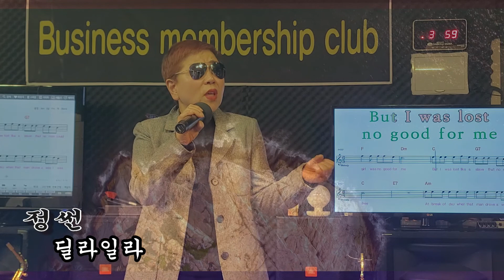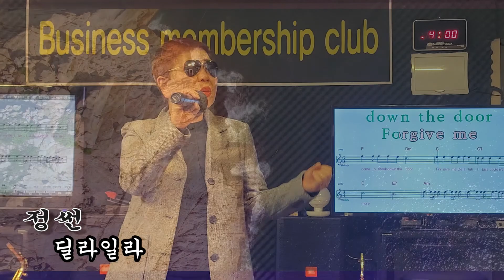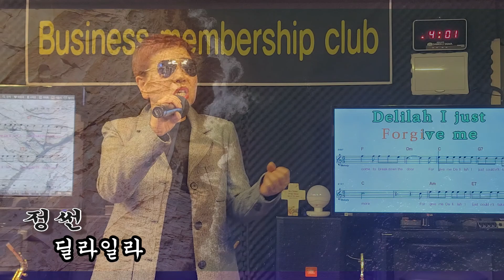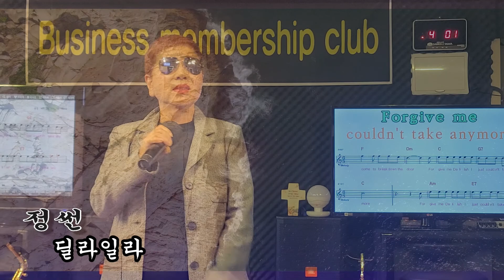# 딜라일라 # 가수 정썬 # 민병용예술단스튜디오 # 22.10.31